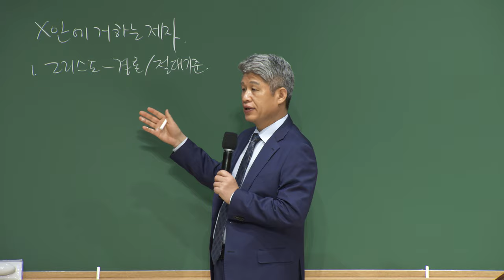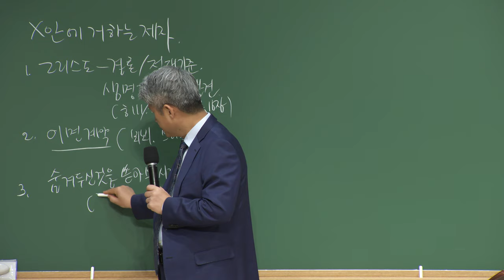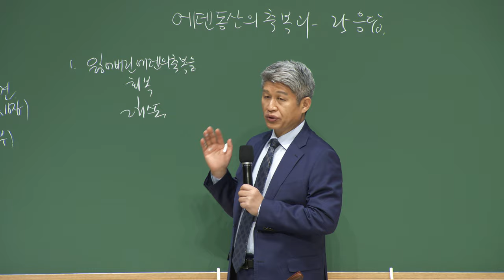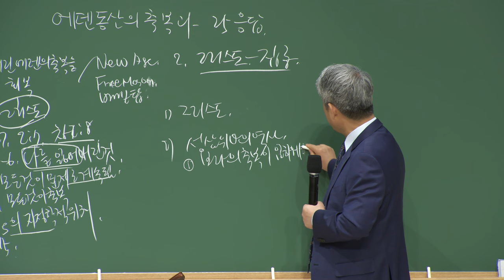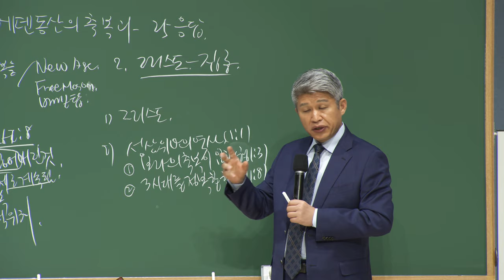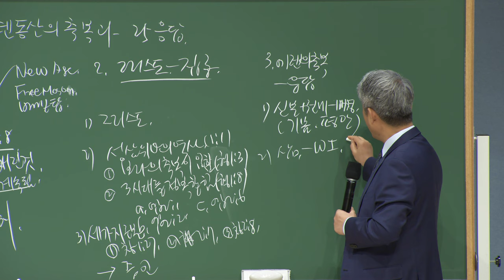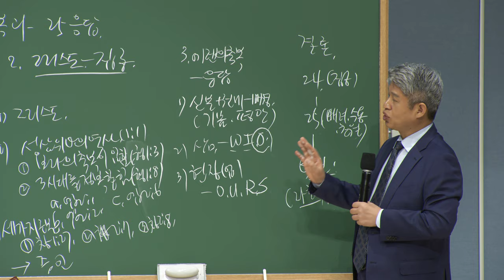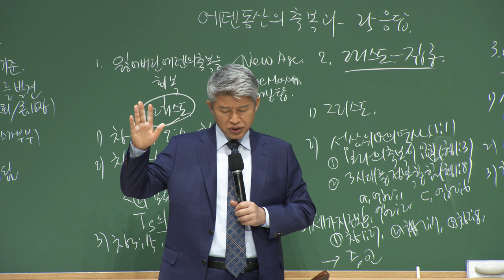20230320 대구하나교회 권찰회 (에덴동산의 축복과 25응답, 창2:7-8)